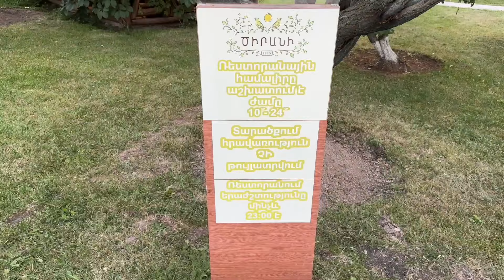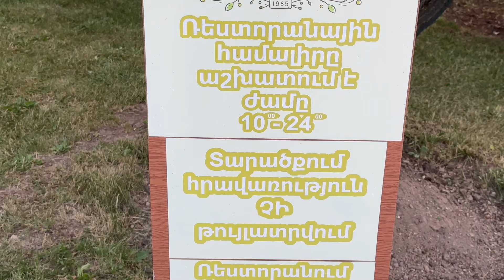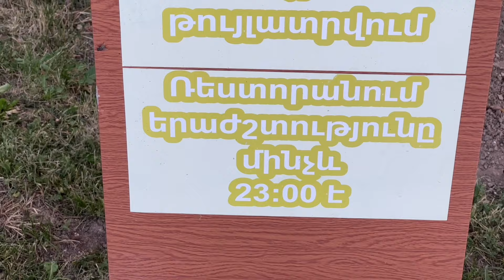17.06.24, Mo. Harsanik! "Tcirani" restoranum.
Live streets view, Yerevan, Lvovyan, Gayi, Acharyan, M4, Artashati mayrughi, restoran "Tcirani", Anahiti mterim barekamnery, "Fazenda" restoran